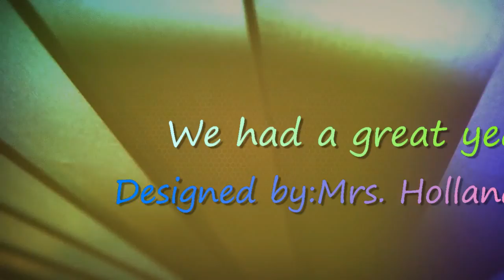2017-2018 Mrs. Holland's Class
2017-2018 Mrs. Holland's Class memories